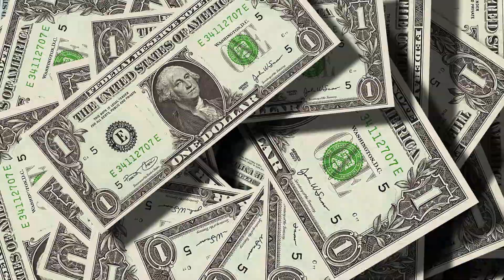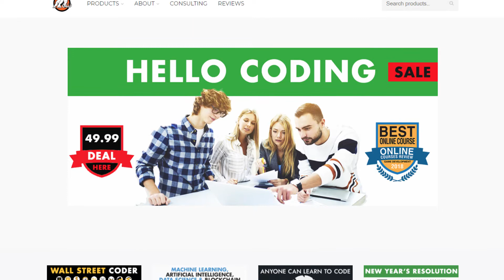The Complete AWS Machine Learning Masterclass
Stuck at home with nothing to do? Want to change careers? Worried about making money? This masterclass is your solution. Learn new, hireable skills in The Complete AWS Machine Learning Masterclass.

Pledge now for a 5-course bundle. Learn the most in-demand skills of the decade.

If you're working from home and worried about job security, this masterclass is for you. The 3 most in-demand skills in the tech industry right now are Python, AWS (Amazon Web Services) and Machine Learning. This course bundle will teach you all 3.